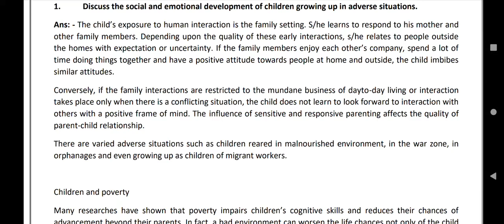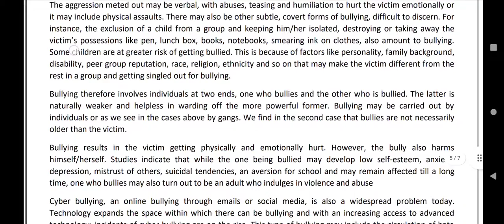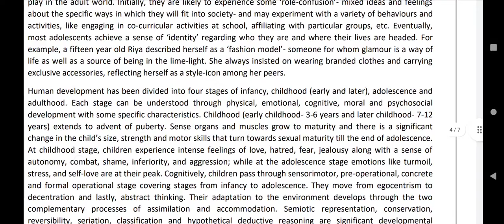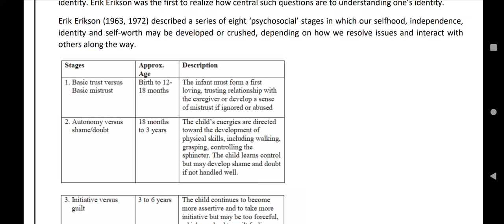BES 121: CHILDHOOD AND GROWING UP solved assignment July 2021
BES 121: CHILDHOOD AND GROWING UP